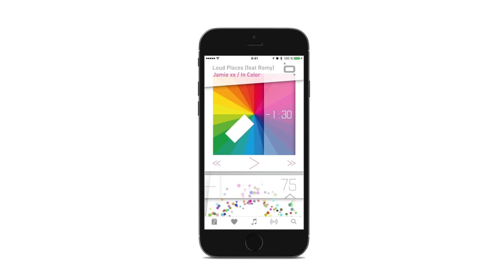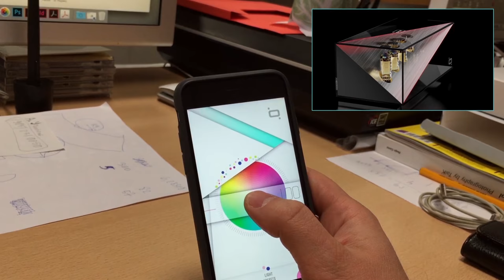QOOBI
Tube analog sound for smartphones: Qoobi will showcase innovative high-end music device at CES 2018

For the first time a new wireless device that converts digital music from a smartphone to an analog format will be presented from January 9 to 12 in the Eureka Park pavilion at the Consumer Electronics Show in Las Vegas. This is Qoobi Audio Innovations Company's first development which was brilliantly realized in cooperation with Promwad Electronics Design House.

Qoobi does not have exact analogs in the world; it's a device at the intersection of technology and art, created for connoisseurs of high-quality music of the hi-end class. This development contains one hundred years of music history: from the vacuum tubes that appeared at the beginning of the last century, to the latest Bluetooth 5.0 technology for wireless audio transmission. Qoobi receives digital sound from any smartphone, converts it into an analog format and relays it to a home audio system.

The founders of Qoobi explain: "Once we had a thought: but what if on a smartphone you could listen to music with the same quality as musicians in the studio? Digital music in a compressed format is akin to a frozen pizza. The player on the smartphone cooks the pizza like a microwave.  It's convenient, but not very tasty. So we decided to create a device that would cook music like a good wood-fired pizza. Delicious and aromatic. That's how Qoobi appeared."

As a result, it turned out not just a wireless vacuum tube preamp or the first SoundBridge how they call it, but also a work of contemporary art that will become a bright subject of any interior. In 2017, the innovative design developed by Qoobi won one of the most prestigious design awards in the world, the A 'Design Award.

The development of the Qoobi serial product is carried out by Promwad, an independent electronics design center that helps start-ups and mature companies realize their ideas for the electronics market in the form of serial products. Promwad's portfolio includes more than three million devices released for clients around the world. Earlier they developed prototypes and launched mass production for the Lapka start-up, which was acquired by the American company Airbnb.

Promwad co-founder and CEO Roman Pakholkov says: "The Qoobi project was a challenge for us. Non-standard materials are used for the production of the enclosure: the internal case is made of anodized aluminum with manual polishing, and the outer case is a prism made of thin quartz glass that cools the heated radio tubes. Of course, this looks very impressive, especially with LED backlighting, which is controlled via a mobile application."

Visitors to CES 2018 will be able to evaluate Qoobi's sound at booth #51663 in the Eureka Park pavilion, where selected startups from around the world will be represented.

About Qoobi

Qoobi B.V. (qoobi.co.uk) is a Holland-based audio tech startup founded by a community of designers, audiophiles and engineers united by their passion for music. Now they are developing a series of devices to give people the opportunity to enjoy high-end tube sound on their home stereo systems and feel it like musicians do in the studio.

About Promwad

Promwad (promwad.сom) is the biggest independent electronics design house in Eastern Europe; it creates new devices and software for the global electronics market, taking a customer’s product from idea to mass production in Europe or Asia. Since 2004, the company has implemented over 275 projects in consumer electronics, telecommunications, home and industrial automation, media and entertainment.